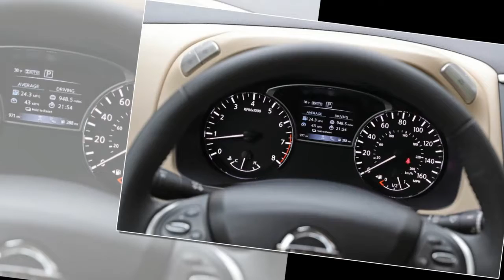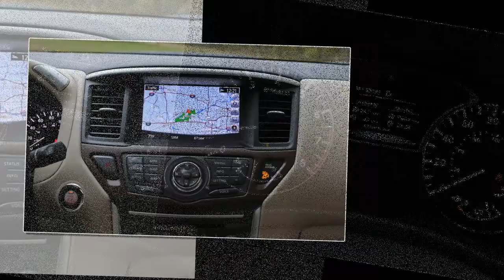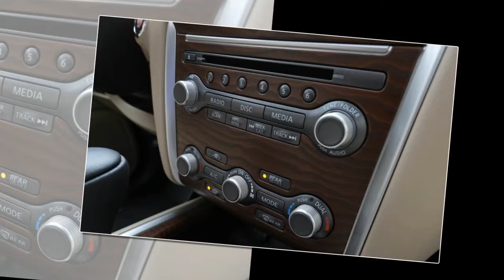Car Review - 2017 Nissan Pathfinder Platinum 4WD - Read Newspaper Tv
Read newspaper:
Car review - 2017 Nissan Pathfinder Platinum 4WD
Source: autoexpress.co.uk